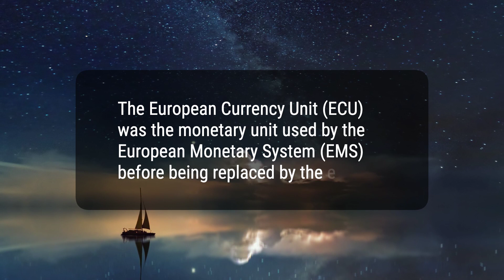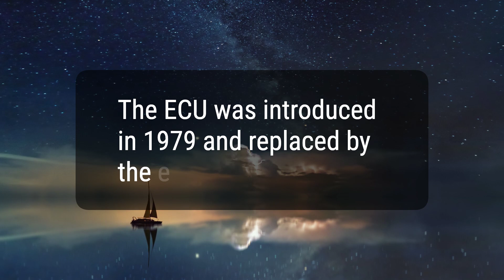European Currency Unit (ECU): What it Means, How It Works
The European Currency Unit (ECU) was the official monetary unit of the European Monetary System (EMS) before being replaced by the euro, serving as a composite of 12 European Union member countries and working alongside the exchange rate mechanism (ERM) to reduce variability and achieve stability in Europe.
b22e